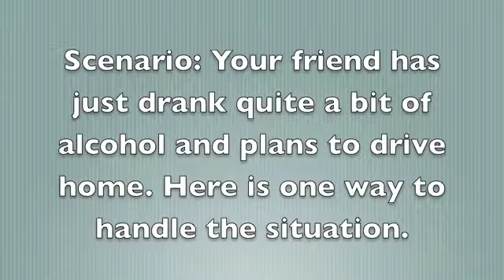decisions of a cowboy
decisions